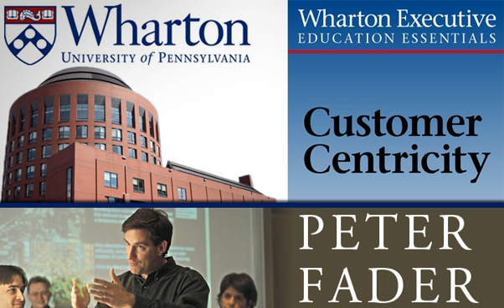Customer Centricity: Peter Fader (Wharton School)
Peter Fader
Marketing Professor/Co-Director of Wharton Customer Analytics Initiative
Wharton School (University of Pennsylvania)

• What role does this book has relative to the work that's gone before it
• What "Customer Centricity" is
• The data necessary to achieve customer centricity
• Where does the level of data precision come from that allows you to execute
• Operational and data issues that may arise with segmentation
• How you would change tried &amp; true processes when necessary
• Understanding the analytics and the needs around it in the marketing dept.
• Finding a path to success using the customer centric approach